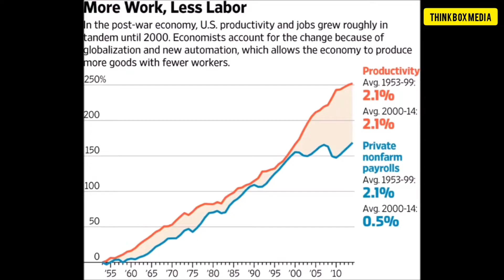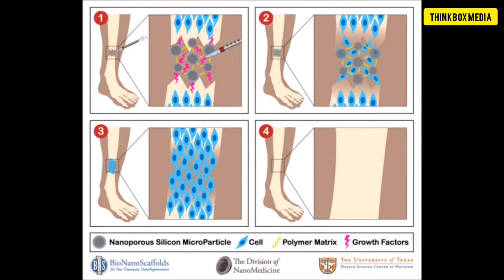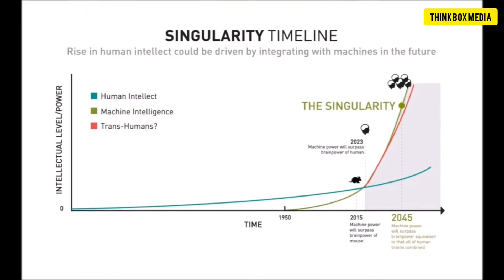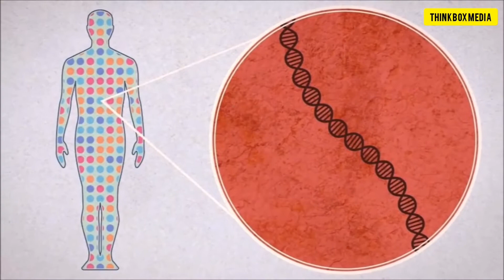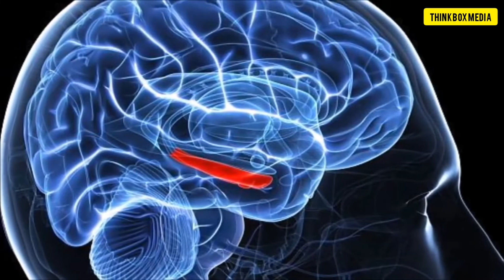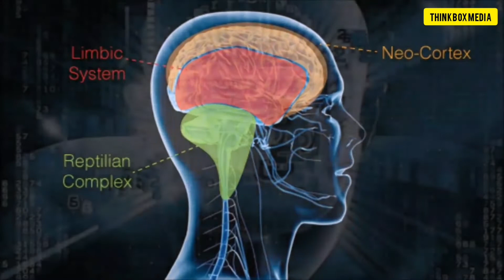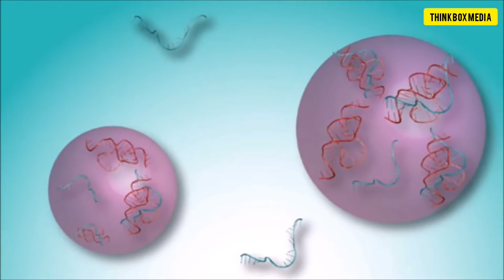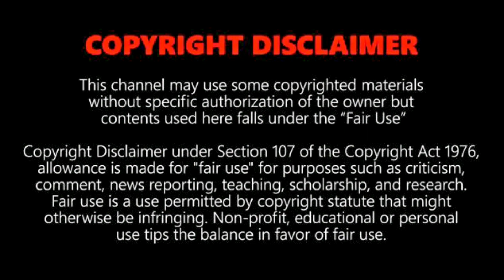The Future of Humanity Year 2050 (The Rise of Artificial Intelligence and Hybrid Technology)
Welcome to the channel of compilations and rankings where I search for interesting, forgotten and viral videos from all over the Internet and put them an all-in-one video.  Here is the content for The Future of Humanity Year 2050 (The Rise of Artificial Intelligence and Hybrid Technology).
The Fun and Entertaining Way of THINKING About Everything!

Credit and CC: Incredible News E3
Published on Jan 4, 2018

I believe all content used falls under the remits of Fair Use, but if any content owners would like to dispute this I will not hesitate to immediately remove said content. It is not my intent to in any way infringe on their content ownership. If you happen to find your art or images in the video please let me know and I will be glad to credit you. Most of the videos are reuploaded from CREATIVE COMMONS as its sources.

Your donations are much appreciated. Thank you and God bless us all!

Bitcoin $BTC
1zn4XoywJw2Yf5ivZzDwCu8usTsCogMAd
Ethereum $ETH
0x29240078faec3872c6aef1659f23ca071ae2f627
Litecoin $LTC
Lhp28BB2PeWmaUAn3tA9YR8hqwfqGoz6K4